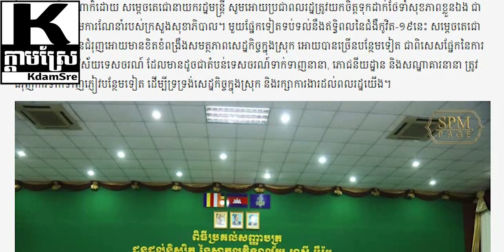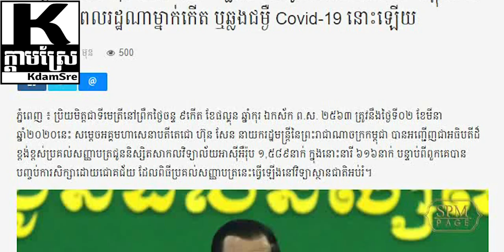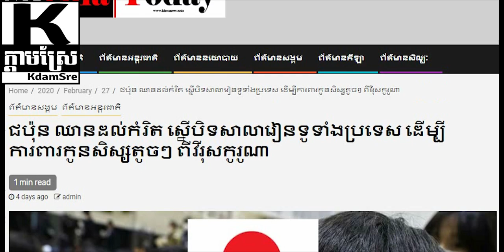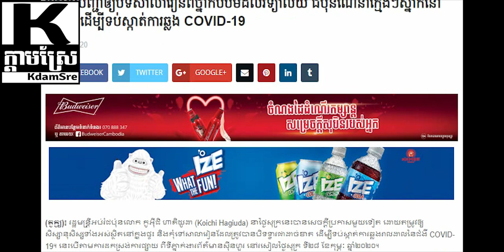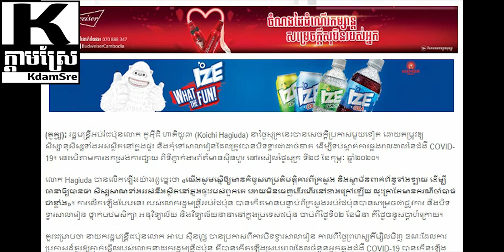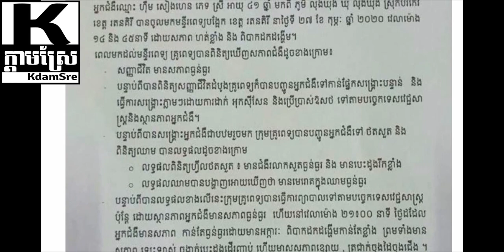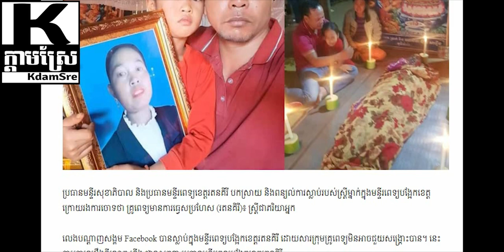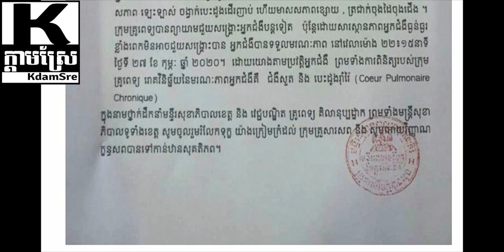សម្ដេចថា រហូតដល់ពេលនេះពលរដ្ធកម្ពុជាមិនទាន់ឆ្លងCovid 19